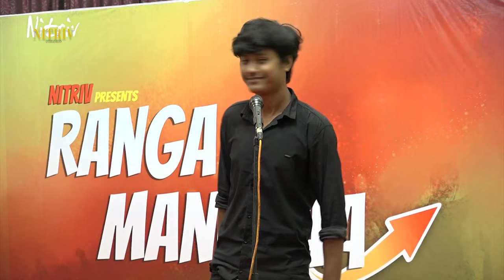RANGA MANCHAA | EPISODE 1 | PROMO |VENUE GAUHATI COMMERCE COLLEGE | FIRST LOOK